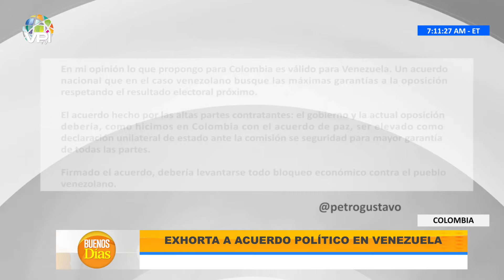Las 7 de las 7 en Buenos días - Jueves 11 de Julio de 2024